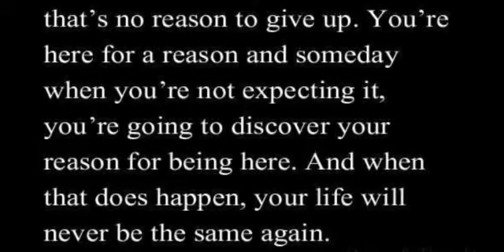YOU'RE NOT ALLOWED TO GIVE UP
Distance is nothing, You are here
Inside my heart and ilove you morethan ever even if life is hard.